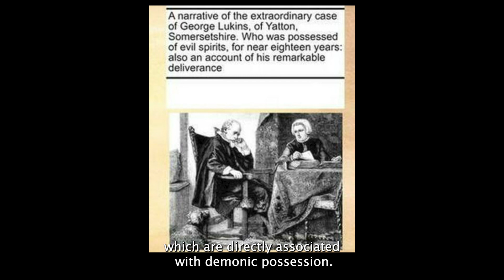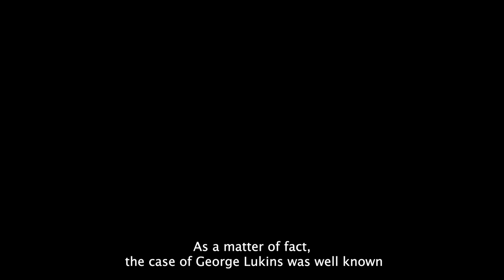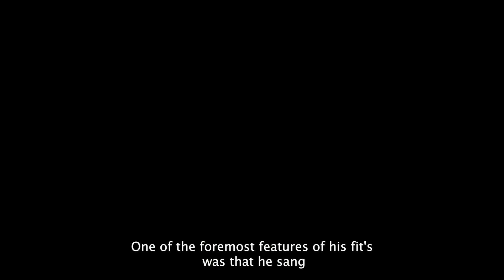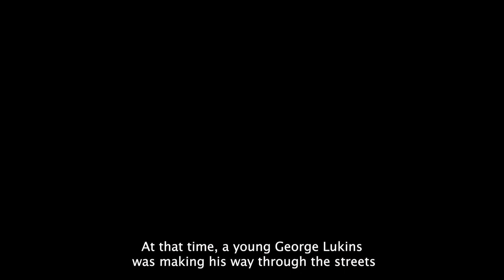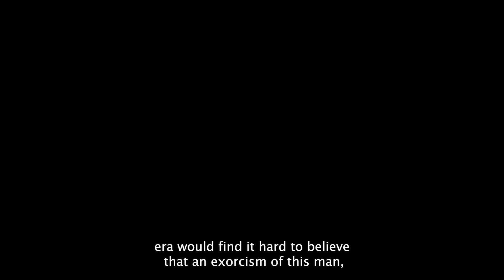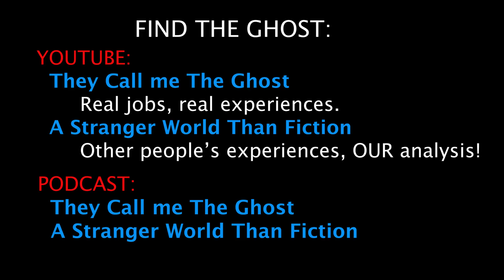The Truth About The Seven Devils of George Lukins - Female Narrator Scary Stories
A Stranger World Than Fiction Female Narrator Scary Stories